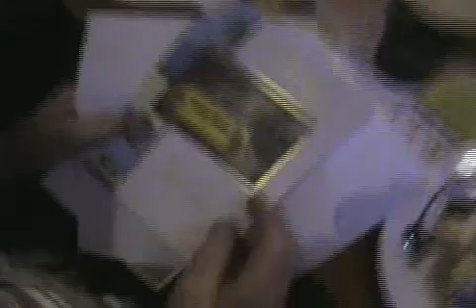Da's 80th.mp4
Da's birthday meal at Joel's